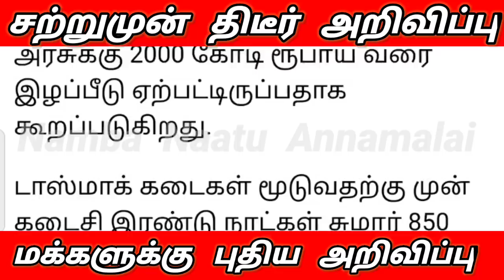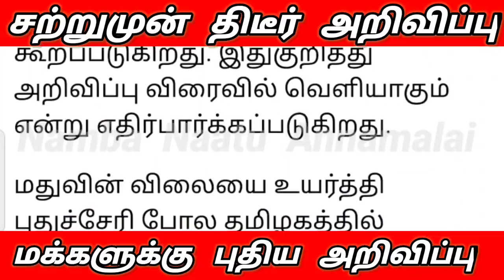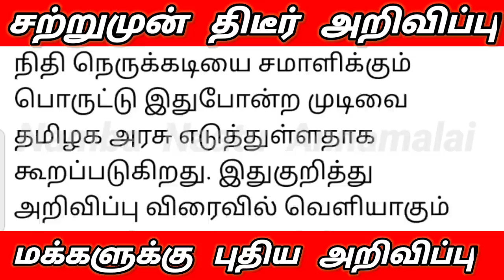19.05.2021 முதல் டாஸ்மாக் கடைகள் திறக்க முடிவு செய்யப்பட்டது தமிழக அரசு |tasmac kadaigal open today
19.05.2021 முதல் டாஸ்மாக் கடைகள் திறக்க முடிவு செய்யப்பட்டது தமிழக அரசு |tasmac kadaigal open today